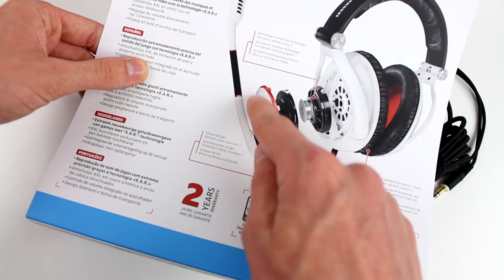Sennheiser G4ME Zero Gaming Headset [Unboxing] [Deutsch]